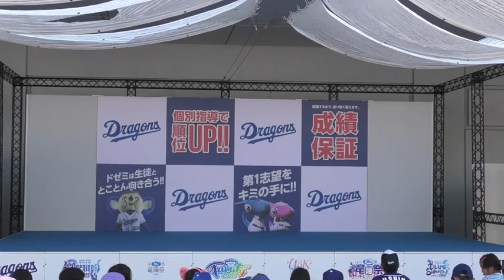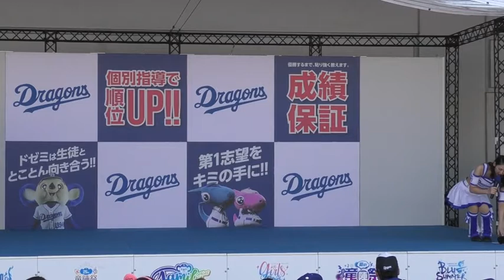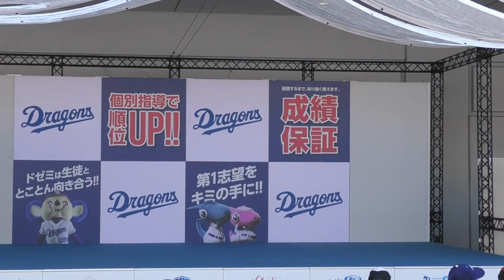19/09/16 マスコットデー：D-STAGE：DD知っトク情報：長谷川さんとチアドラ2019 MIKOTOちゃん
DD知っトク情報の司会は長谷川巧さん
アシスタントはチアドラ2019 MIKOTOちゃん